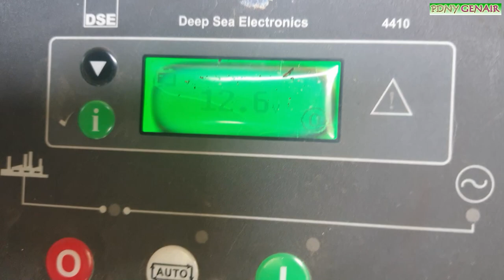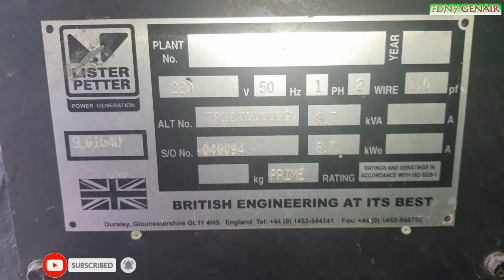THÁO ĐẦU PHÁT ĐIỆN LISTER PETTER/REMOVE DYNAMO VOL LISTER PETTER GENERATOR/PDNYGenAir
- Kiểm tra tình trạng, xác định lỗi;
- Chi tiết Quá trình tháo dỡ;
- Khó khắn, phương pháp khắc phục;
- Cung đường hoa tuyệt đẹp giữa lòng xã vườn ở Miền Tây.
Chúc các bạn xem vui!
English language:
REMOVE LISTER PETTER/REMOVE DYNAMO VOL LISTER PETTER GENERATOR/PDNYGenAir
- Check status, identify errors;
- Detailed dismantling process;
- Difficulties, methods of overcoming;
- Beautiful flower road in the heart of the garden commune in the West.
+ ỨNG DỤNG RỜ LE 5 CHÂN 12V SỬA LỖI ER.02 BO ĐIỀU KHIỂN BE142/FIX ER.02 WITH 12V DC Relay: #
+ CÀI ĐẶT ĐIỆN ÁP ACCU BOARD SMARTGEN 6120N, TỶ LỆ CẢM BIẾN DÒNG/ SETTING ACCU VOL/GenAir Power PDNY: #
+ Thay avr Vietgen 5kva / Chỉnh tần số động cơ / Cài đặt Cooling time / test hệ thống ATS:#
+ Chi tiết Thay AVR và cài đặt thời gian đề DKG 309 máy Capo 8Kva/ Engine cranking / PDNY GenAir: #
+ Chế Quạt giải nhiệt Laptop Số 1 thế giới / Making Laptop Cooling Fan No. 1 in the world /PDNYgenair : #
+ REPAIR GENERATOR ATS, REPLACE THE SINGLE DELEY/ THAY BOARD ATS BẰNG BỘ DELEY ĐƠN/GenAir Power PDNY
+ Sửa máy Tường Việt lỗi lúc chạy lúc không/ Imoinsa M7 control Fail/Dò nguyên nhân/GenAir Power PDNY: #
+ Hành trình 55km đi sửa máy phát điện, vừa bước xuống xe gặp ngay em Na bằng ngón tay dài 1,3m.
+ SỬA LỖI MÁY PHÁT KHÔNG CHẠY DO HƯ BAN DẦU / FIXING THE GENERATOR NOT RUNNING BECAUSE OF FUEL DAMAGE: #
+ Fix not running auto/ Connecting the Auto Start Controller/ ATS cabinet details / Không chạy tự động: #
Youtube Channel GenAir Power PDNY
🔔 Subscribe: Youtube channel: Genair Power PDNY Channel: Learn and exchange experiences about generators, cars, engines, electric machines ... automatic electricity (Học hỏi, trao đổi kinh nghiệm về máy phát điện, ô tô, động cơ, điện máy... điện tự động...)